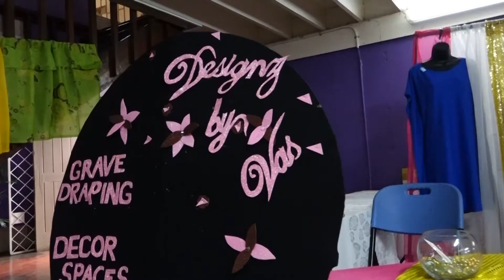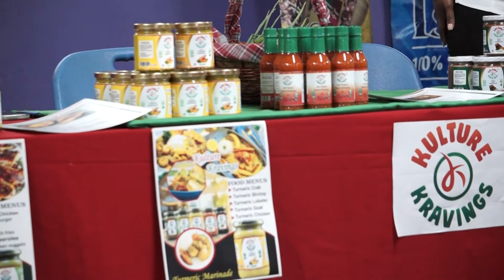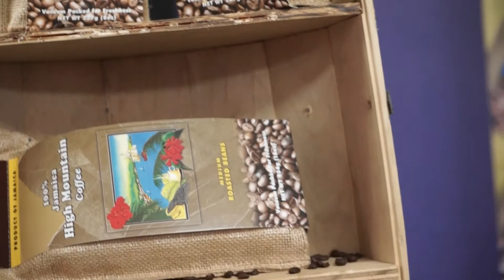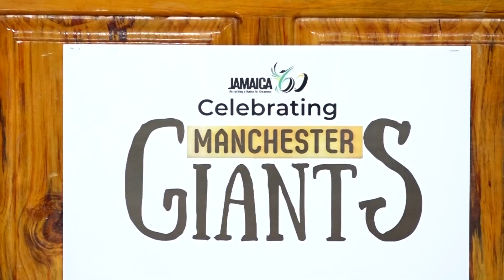Manchester GIANTS - A Parish Exhibition in celebration of Jamaica's 60th Anniversary.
Dr. Norman Dunn, State Minister in the Ministry of Industry, Investment and Commerce in his brilliant keynote address last month reminded business owners that we are a blessed nation and should approach business with the goal of exporting. He emphasized that it is not possible to grow our nation by producing to simply to supply 3 million residents. Our new growth strategy must include focused exports.